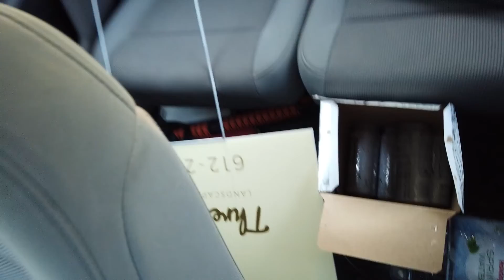Starting a Business with Your Best Friend: Is It REALLY Risky?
I started a business with my best friend... And it ended up screwing me in the end...

Enjoy this episode of The Mason Gang!